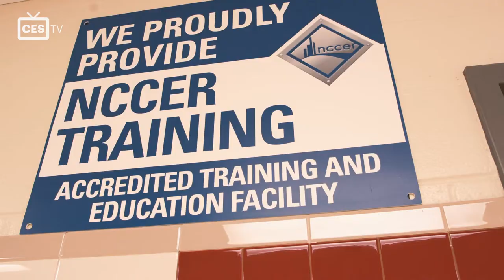Edison Academy — CEStv EP10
A trade school in Virginia received almost $7,000 in donated material from CES Alexandria to help students elevate their skills.

· Edison Academy Reaches Out to CES 0:06

· CES Makes Some Calls 0:33

· Hands-On Experience 1:00

· Students Speak Up 1:43

· Giving Students Opportunities 2:25

· Industry Relationships 3:10

It started with a conversation about prices on Romex. It ended with CES Alexandria donating pallets full of wire, tools, and material free of charge to Edison Academy, a vocational program at Thomas Edison High School.

Somewhere in the middle of it all, CES Alexandria Branch Manager Johnathan Rodgers called everyone he knew to help. O.T. Hall & Son was one of the vendors that stepped up to help. They had actually just moved facilities, and they told Rodgers they had some material they could donate to the academy.

But when the driver at CES Alexandria went to pick up the donation, it wasn’t just “some material.” There was a mountain of it — more than enough to give the students at Edison Academy plenty of real, hands-on training.

The best part is that this donation could not have come at a better time. Wolfe and his students just started digging into commercial applications, and now they have all the commercial tools and material they need to learn it the right way.

City Electric Supply Facebook City Electric Supply LinkedIn City Electric Supply Instagram City Electric Supply blog

City Electric Supply is an electrical wholesaler and distributor with over 500 locations across North America. If you want to find an electrical supplier near you, visit us